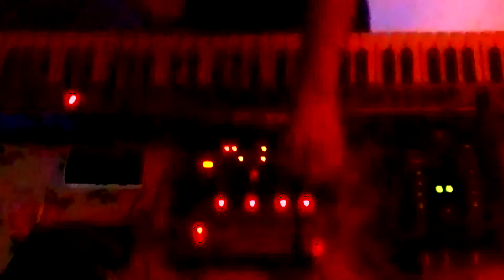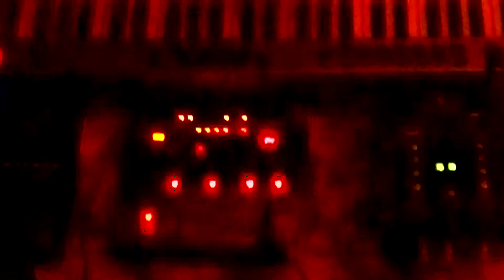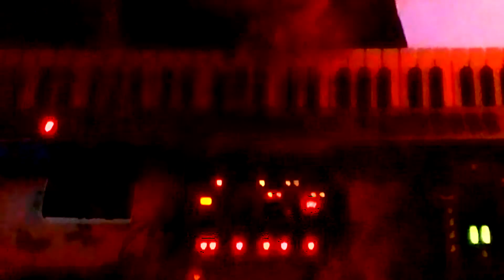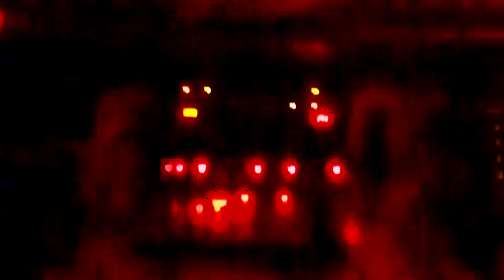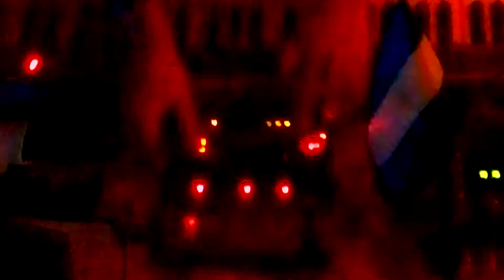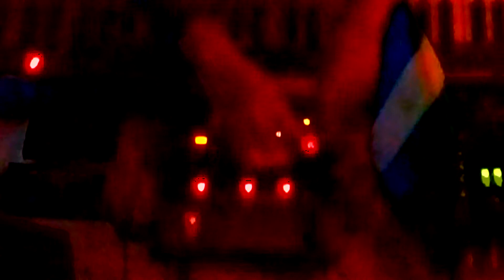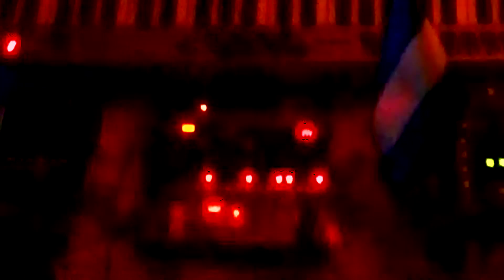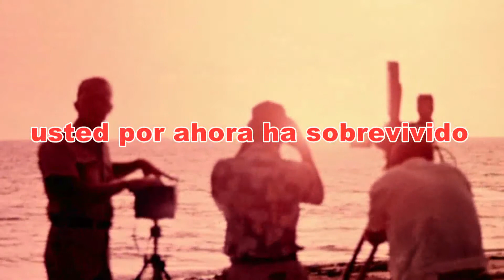D´MON Mansiones de la locura tour parte 3 - JASON MANSSIONS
MANSIONES DE LA LOCURA
mi gira virtual global 09/07/2017
tercera fecha (a viva la patria liveset)
a crude nuclear live experience in JASON MANSSIONS.
D´MON interpreta a RESCUE liveset con DX JASON uno de los secuaces en el sonido y la performance del caótico dj/producer argentino.